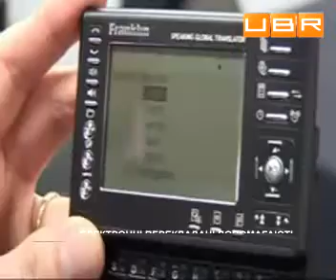Миллионы иностранных слов - в Вашем кармане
&#65279;Оснащенные миниатюрными сканерами, системами интерактивного изучения языков, программами для проверки произношения и правописания, современные электронные переводчики являются бесценными помощниками при общении и чтении текстов на иностранном языке. .